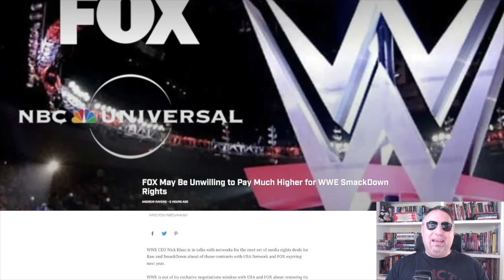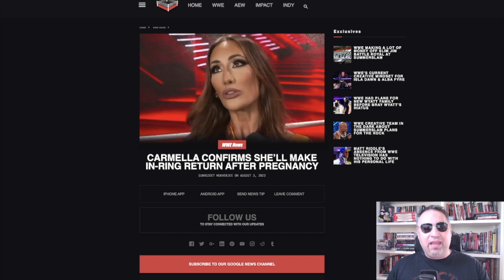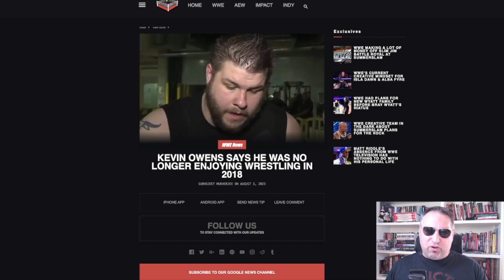ALEXA BLISS... super tifosa della JUVENTUS - TG WWE 3/8/23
WWE, il punto sui rinnovi Tv americani.
I piani di CARMELLA per il dopo parto.
SUMMERSLAM: una battle royal che riempie le tasche.
KEVIN OWENS e l'anno in cui perse il sorriso.
BECKY LYNCH: un nuovo, esaltante progetto.
SETH ROLLINS provoca FINN BALOR.
ALEXA BLISS super tifosa della @Juventus

TG WWE 3 agosto 2023